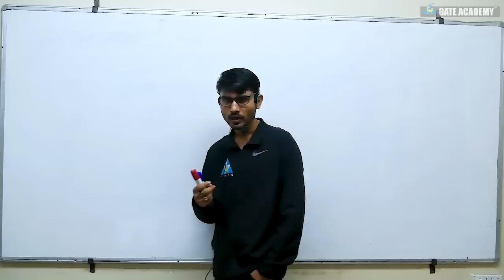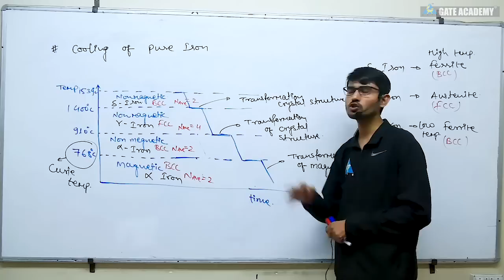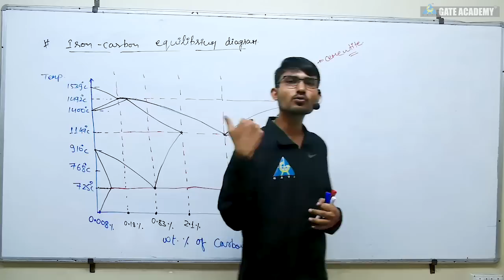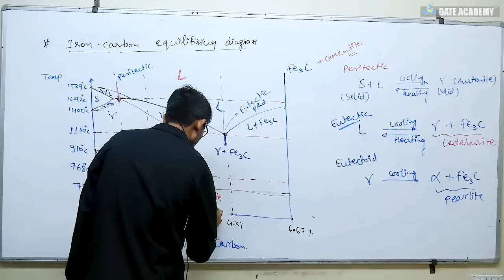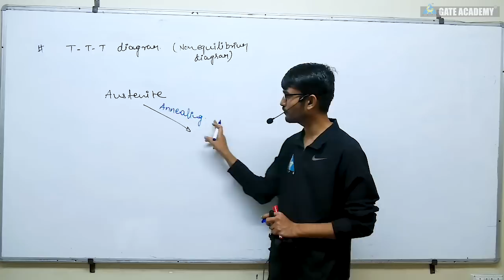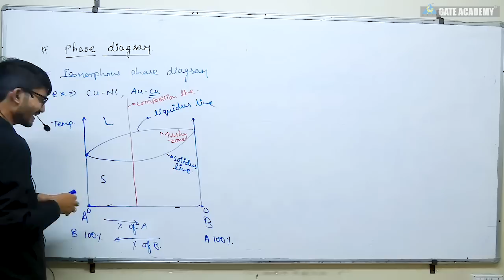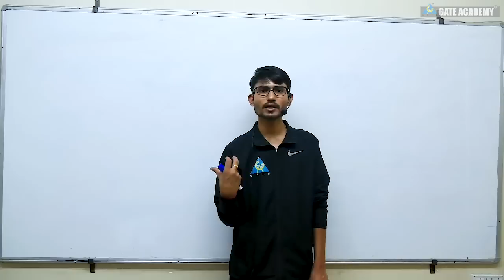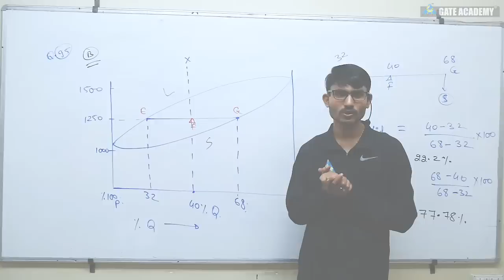FREE CRASH COURSE | Lecture 37 | Iron Carbon Diagram | Production Engineering | ME